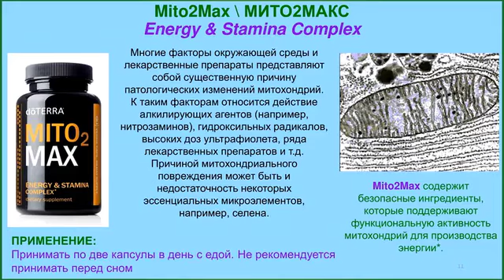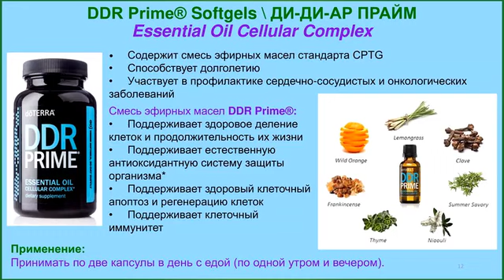DDR Rrime doTERRA смесь для очищения и регенерации клеток, плюс профилактика онко-заболеваний.